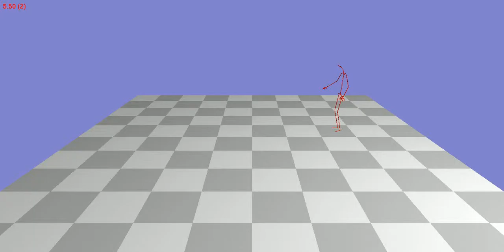Animation 143_12